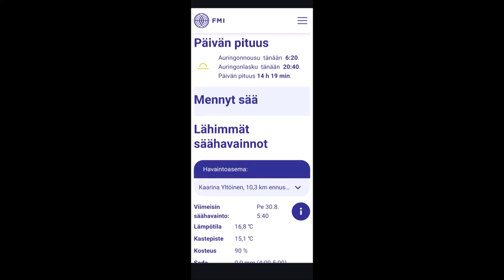morning 30082024 Holopainen